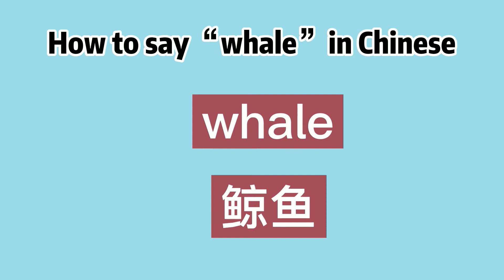How to say “whale” in Chinese